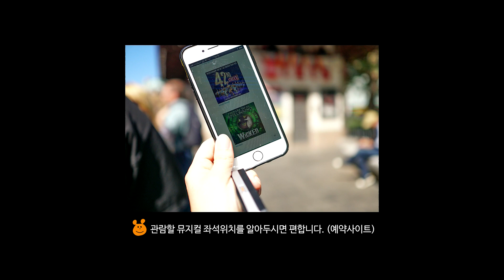[런던여행] 런던 뮤지컬 위키드 인생 뮤지컬을 만나다. - 런던여행코스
런던 여행에서 꼭 해봐야할것 중 하나가 뮤지컬 관람인데요. ^^
런던 뮤지컬 [위키드]를 관람하고 퐁당♡ 사랑에 빠져버렸습니다.
두 여주인공들에게 반해버린 위키드는 무대, 음악, 연출, 배우
모두가 완벽했던 뮤지컬이었습니다.
런던여행코스로 꼭 보시기를 추천드립니다 :D

/ 오즈의 마법사에 나오는 마녀가 어떻게 마녀가 되었는지
그 이야기가 뮤지컬 스토리입니다. /